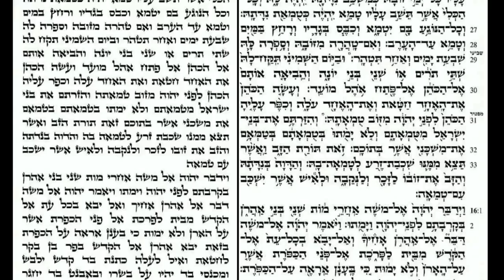Parshat Tazria Metzora 7/7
Parshat Tazria Metzora   Shevyi
Torah Reading
Parasha
Alyat Shevyi
Bar Mitzvah